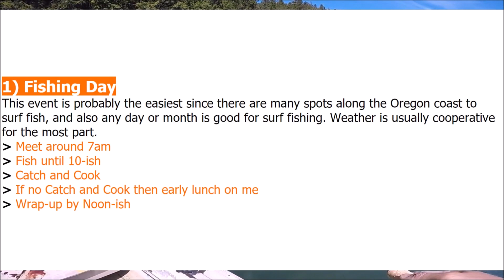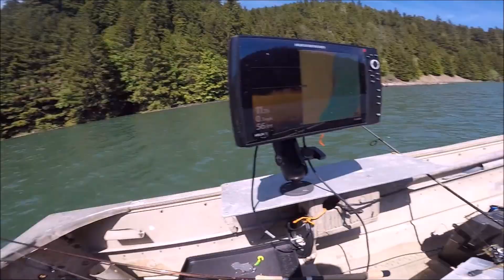Day with PK Raffle Drawing - win a fishing trip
I'm giving away a fishing trip to one lucky winner at the Championship on August 24th.  They will spend the entire morning fishing with me.  1: surf fishing 2: clamming 3: crabbing.  3 will be a little tricky to offer due to my lack of boat storage in Corvallis.

All contestants who are registered at the Championship will be eligible for the raffle drawing.  You can only win 1 prize so if you won a cash prize already, you must decide which prize to keep.

I know you got a lot of questions, so let it rip!